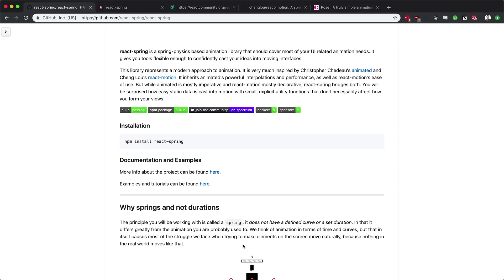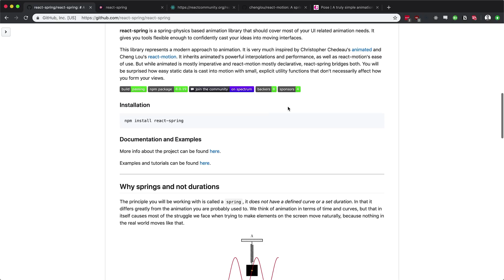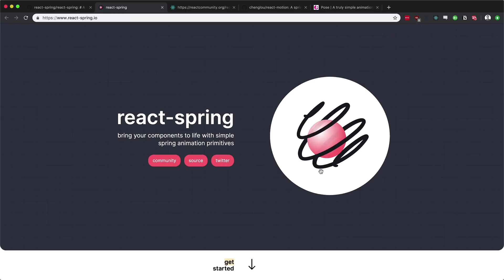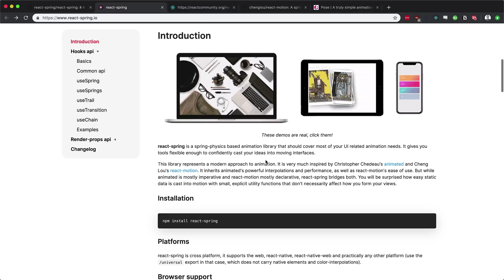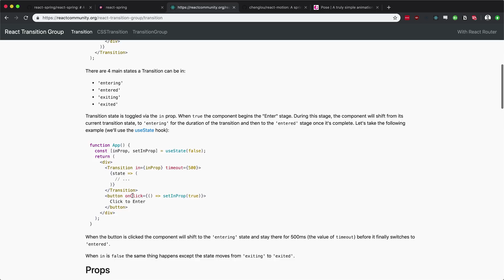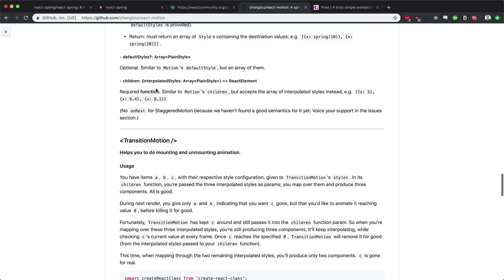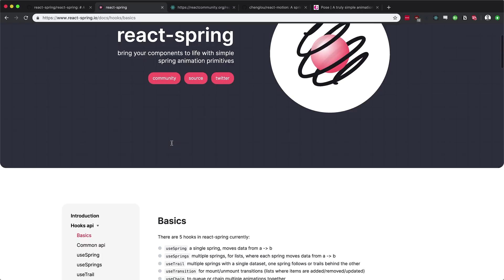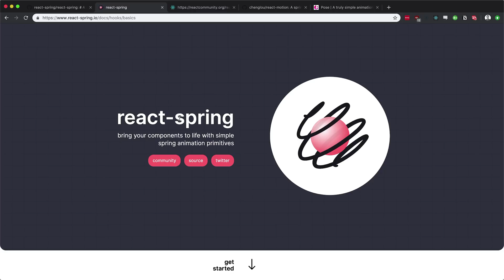#1 Why React Spring & Physics Based Animations - Animating React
Become a master of practical interface animations with React Spring. In Animating React, Scott Tolinski's latest series by Level Up Tutorials, we'll learn how to animate modals, menus, height auto, waypoints, dragging gestures, React Router transitions and much, much more.